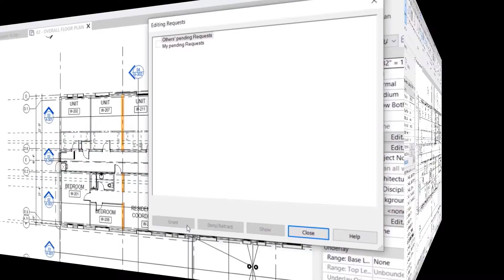Revit Cloud Worksharing trong BIM Collaboration Pro [6 trên 12]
Trong video này, bạn sẽ tìm hiểu cách tạo các mô hình Revit đồng thời với các thành viên khác trong nhóm dự án—bất kể ở vị trí nào—bằng cách sử dụng khả năng chia sẻ công việc trên đám mây được kích hoạt bởi Autodesk BIM Collaboration Pro. Đây là phần 6 trong chuỗi 12 video quy trình làm việc nêu bật các tính năng chính trong BIM Collaboration Pro.

Nguồn: Autodesk Construction Cloud
Editor: Ebim EBIM Vietnam Academy